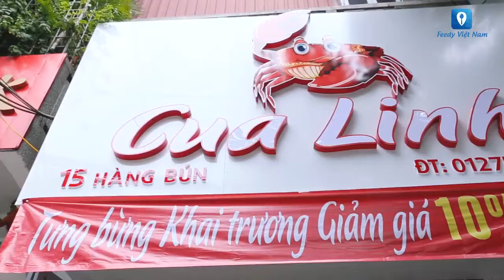Feedy Việt Nam 🦀Ăn là nhớ hương vị CUA LINH siêu hút